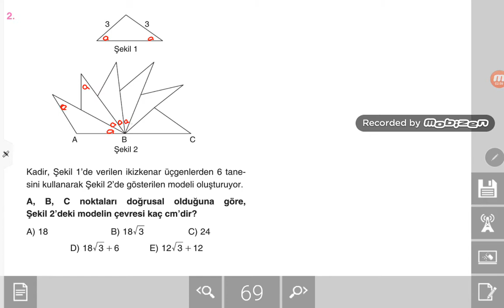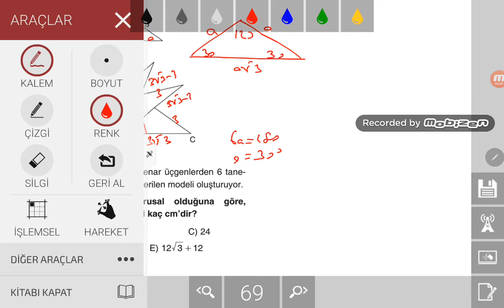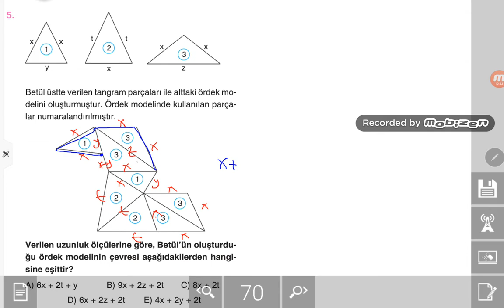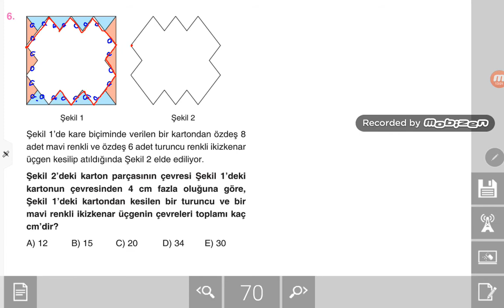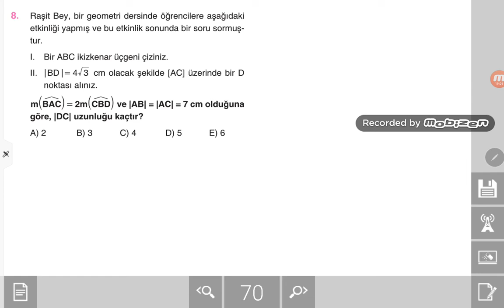İKİZ KENAR ÜÇGEN SORU ÇÖZÜMÜ 4 (YENİ NESİL)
2020 matematik ve geometri konuları ile tam uyumlu yeni nesil soruları